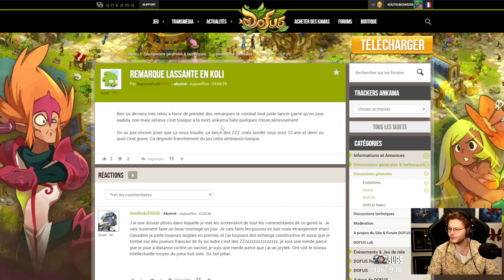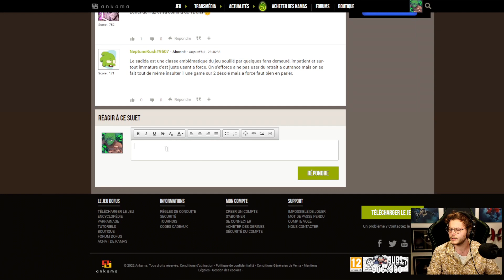SADIDA = TOP 1 DES PIRES JOUEURS DE DOFUS (le hasard)